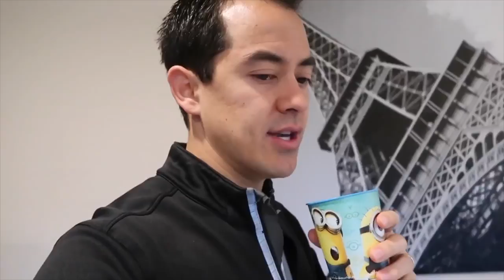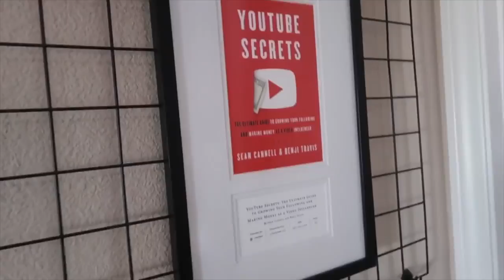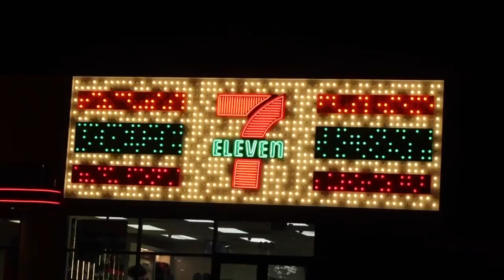The Pressures of a Youtuber - ItsJudysLife Vlogs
Some things are blown out of proportion in the youtube world, Benji is in Vegas for the Youtube Secrets book tour, and the girls and I go to the nail salon! it's MK's first time! Don't forget to "thumbs up" if you enjoy the vlogs!

Judy's Links

Benji's Links

Vlog Camera We Use:

Blendtec Blender